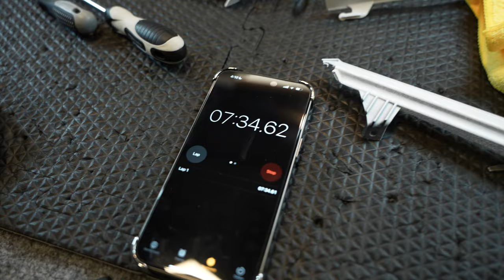Introducing the Worlds First FULLY Colormatched Lamborghini Urus Performante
A couple months back Gio went an picked up two new Lamborghini's, this Urus Performante being one of them. This video is the first look at the car since he picked it up and since The Lab CT finished the build. Key feature of this build include the first ever fully paint matched headlights and taillights on a Urus Performante. That's right, the headlights and taillights were fully disassembled and reassembled to paint match all the plastic inside to match the OEM Paint color of the car!